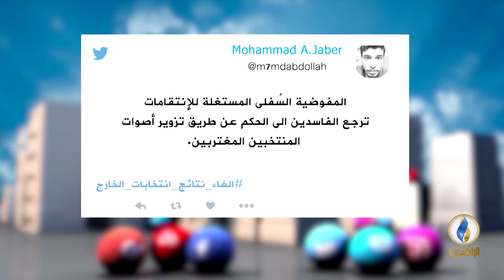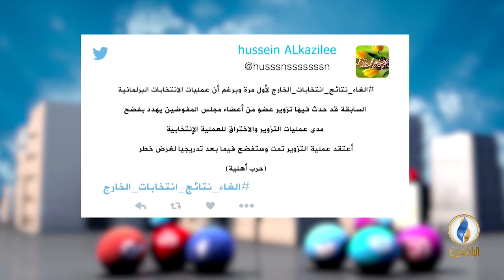تواصل_دوت_كوم | 17 - 5 - 2018